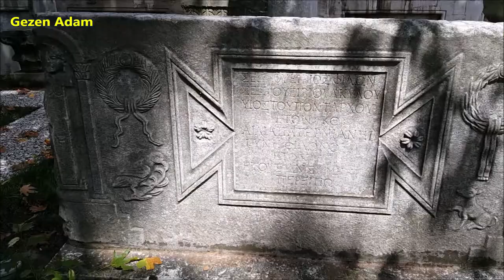İstanbul Arkeoloji Müzesi│Istanbul Archeology Museum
İstanbul Arkeoloji Müzesi, çeşitli kültürlere ait bir milyonu aşkın eserle, dünyanın en büyük müzeleri arasındadır. Türkiye'nin müze olarak inşa edilen en eski binasıdır. 19. yüzyılın sonlarında ressam ve müzeci Osman Hamdi Bey tarafından İmparatorluk Müzesi olarak kurulmuştur ve 13 Haziran 1891'de ziyarete açılmıştır.

Müzenin koleksiyonunda, Balkanlar'dan Afrika'ya, Anadolu ve Mezopotamya'dan Arap Yarımadası'na ve Afganistan'a kadar, Osmanlı İmparatorluğu'nun sınırları içinde yer alan medeniyetlere ait eserler bulunmaktadır. Müze üç ana birimden oluştuğu için İstanbul Arkeoloji Müzeleri olarak adlandırılmaktadır.